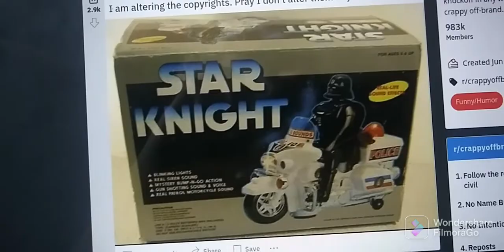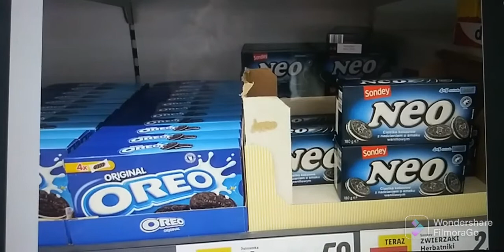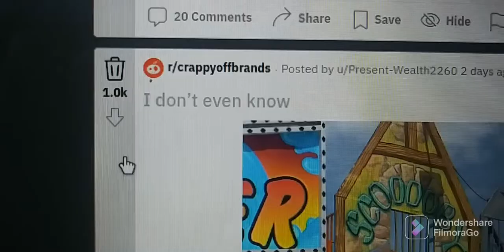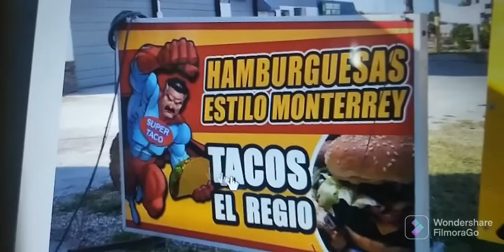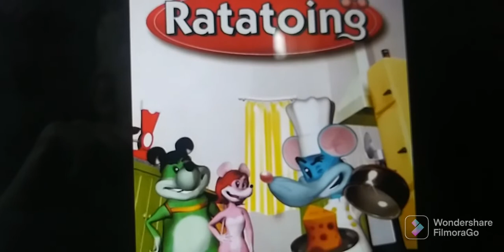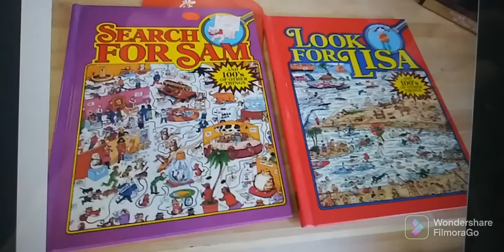Even More Reddit Bootlegs (FINALE) - SupaSans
Putty completes his bootleg trilogy